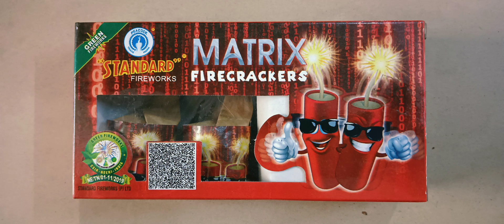STANDARD FIREWORKS MAIRIX FIRECRACKERS